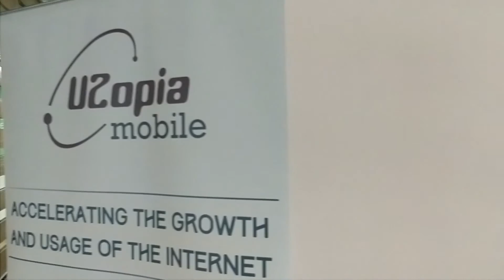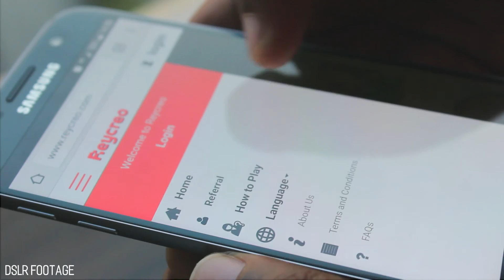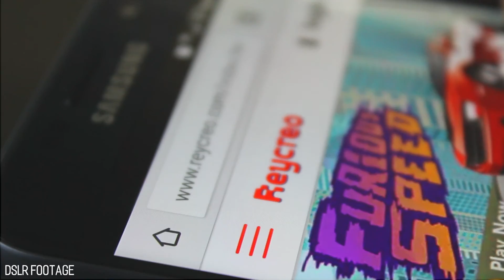OnePlus 5 Camera Tested in Indoor Event @ Reycreo Launch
We recently were at a press event for Reycreo games and we bring you the entire coverage through our eyes.  Reycreo games provide an online platform for you to play games without having to install them on your phone. This saves a lot of valuable space on your phone, also you don't have to wait around for the games to get downloaded before you play'em.  Also, the majority of this video has been shot using the OnePlus 5, which makes this video a camera quality test. Let us know what you think about the video quality and the stabilization of the OnePlus 5.

If you've watched the video and are not sure of what next to do, then head over and play some amazing games instantly.

Created by: Divyansh